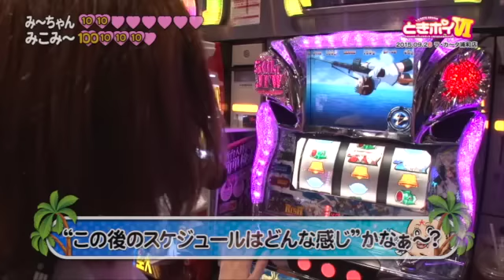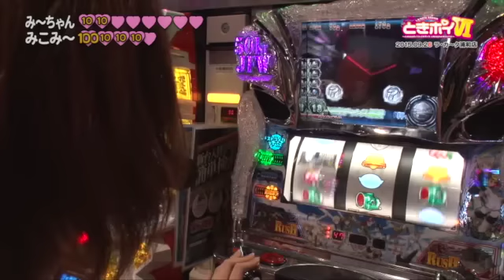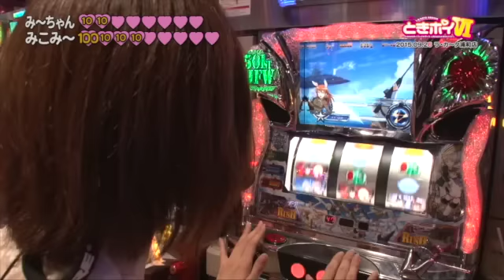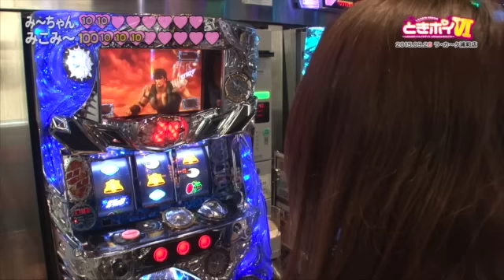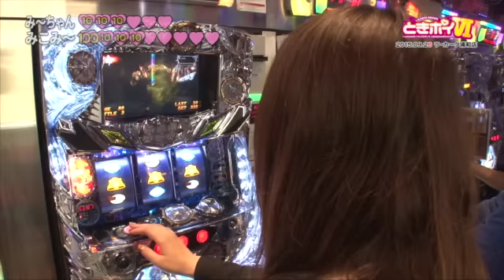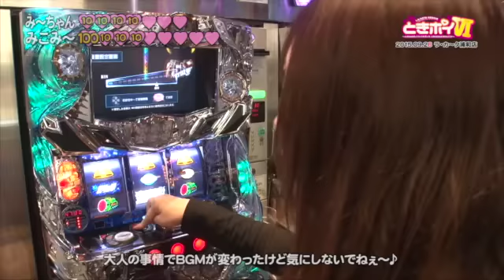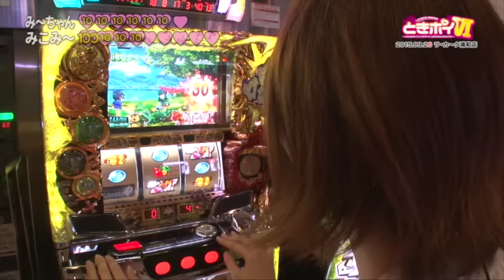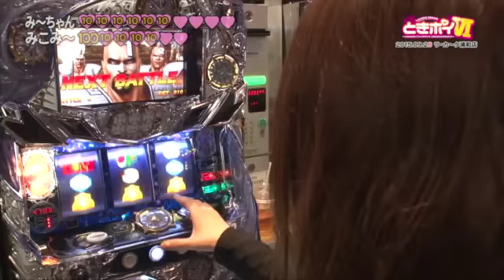【パチスロ北斗の拳 強敵】《白鳥みゆ》《mico》ときめきポイントパラダイスVI～URAWA ROUND～ 第7話(3/4)[ジャンバリ.TV][パチスロ][スロット]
み～ちゃんの北斗が本気を出し始めたみたいだなぁ～♪みこみ～は相変わらず大変だけど、ちゃんと計画があるみたいだよぉ～。

■実戦台：パチスロ北斗の拳　強敵、パチスロ　ストライクウィッチーズ、パチスロ黄門ちゃま　喝